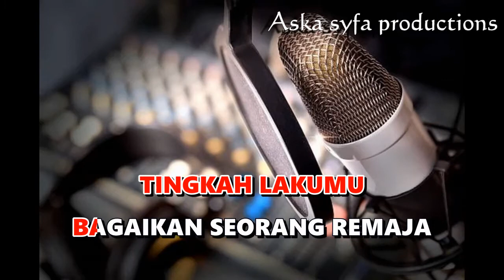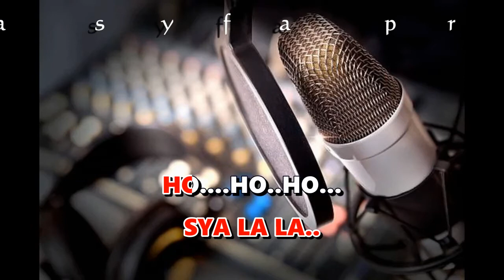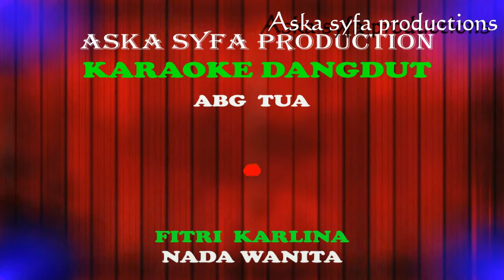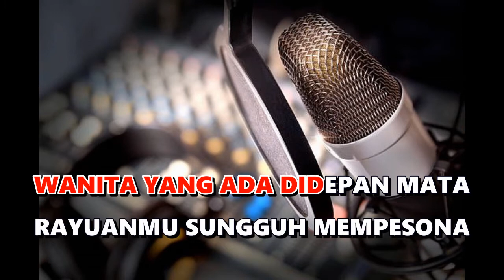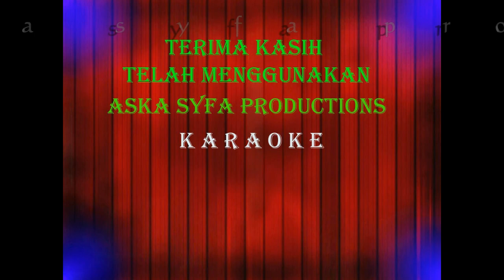Karaoke Abg Tua-Fitri Karlina-Nada Wanita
Karaoke Abg Tua
Karaoke Dangdut Terbaru Terpopuler
Voc : Fitri Karlina

Lirik lagu Abg Tua :
KAU TEBARKAN PESONA
KE SETIAP WANITA
TANPA KAU SADAR
KAU SUDAH LANJUT USIA

TINGKAH LAKUMU
BAGAIKAN SEORANG REMAJA
YANG INGIN DICINTA
DAN SELALU MENCINTA

KUAKUI GAYAMU
LAKSANA ARJUNA
YANG MENCARI MANGSA
BILA KAU MELIHATNYA

TINGKAH LAKUMU
BAGIKAN SEORANG REMAJA
YANG INGIN DICINTA
DAN SELALU MENCINTA

HO...HO..
SYA LA LA..
HO. HO..HO...
SYA LA LA...

ABG TUA TINGKAHMU SEMAKIN GILA
KAU MENJERAT SEMUA WANITA
WANITA YANG ADA DIDEPAN MATA
RAYUANMU SUNGGUH MEMPESONA

RAYUANMU SUNGGUH MEMPESONA

RAYUANMU SUNGGUH MEMPESONA

RAYUANMU SUNGGUH MEMPESONA

RAYUANMU SUNGGUH MEMPESONA

RAYUANMU SUNGGUH MEMPESONA